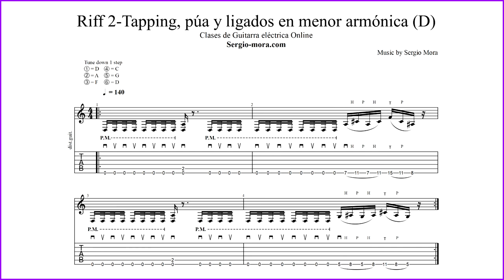Riff 2 - Tapping, ligados y púa en D menor armónica (Metal) Partitura & Tab al final del vídeo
Riff 2 - Tapping, ligados y púa en D menor armónica (Metal) Afinación D standard.
Aprende un riff de estilo "metal" usando la escala menor armónica de Re, combinando púa contra púa (con palm mute), ligados y tapping en 6ª cuerda. Practícalo con metrónomo.